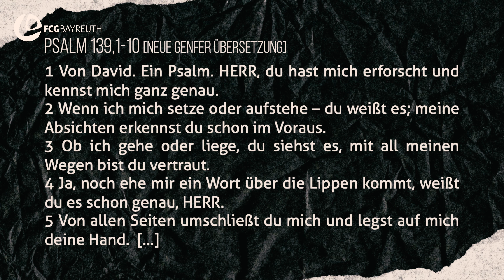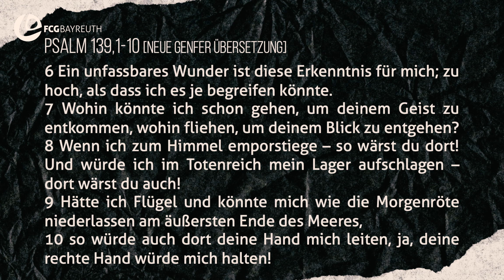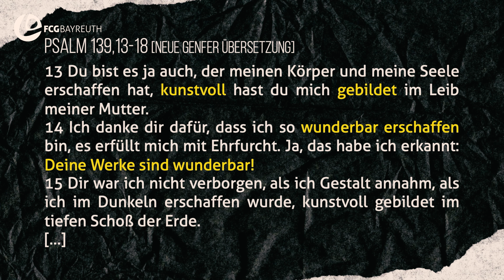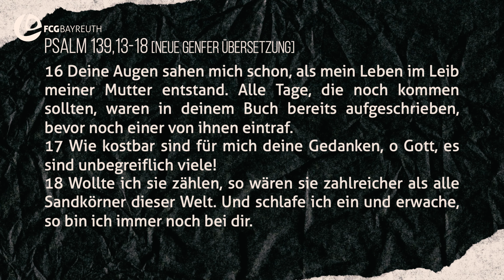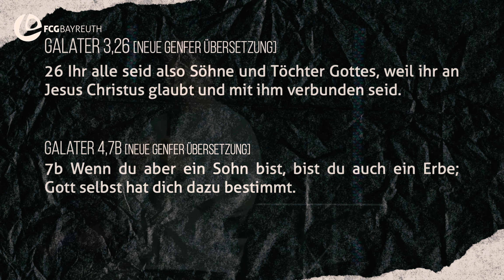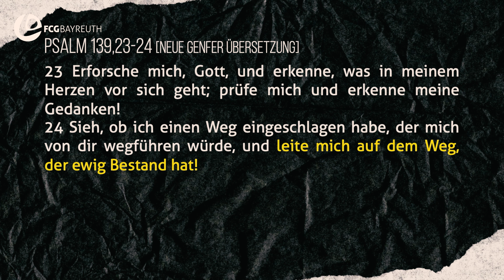Identität - Crossover Abschluss 2024 | Pastor Manuel Rose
Wir möchten euch einladen, eine ganz besondere Predigt anzuhören. In dieser Botschaft geht es darum, wie wertvoll jeder einzelne Mensch für Gott ist.

Gott hat uns wunderbar geschaffen und kennt uns bis ins kleinste Detail. Er ist immer bei uns, egal was passiert. Auch wenn wir uns manchmal wertlos oder nicht besonders fühlen, müssen wir uns das nicht von anderen einreden lassen. Denn Gott spricht jedem von uns einen unvergleichlichen Wert zu.

Die Predigt ermutigt uns, unseren Wert nicht von der Meinung oder Bestätigung anderer abhängig zu machen, sondern in Gottes Augen wertvoll zu sein. Er sieht uns, nimmt uns wahr und hat einen guten Plan für unser Leben.

Viel Freude beim Hören dieser inspirierenden Predigt von Pastor Manuel Rose.